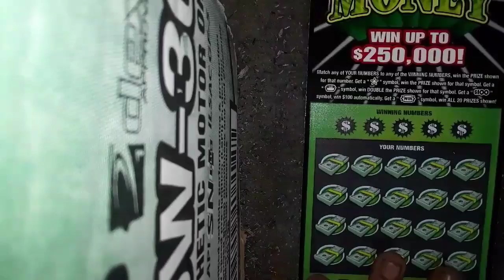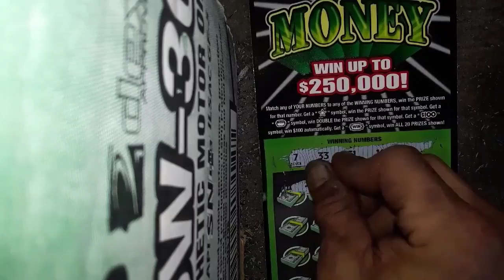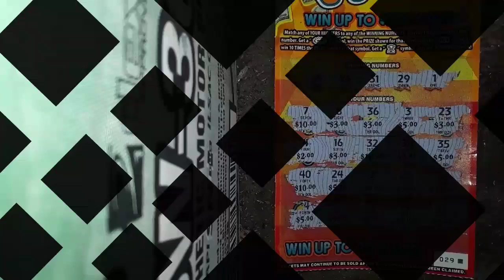Nice Winner Win wins wins a Trophy!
Sweet victory is presented to you by a trophy!